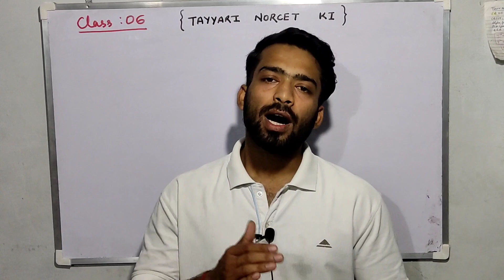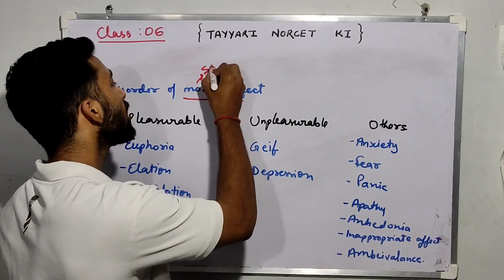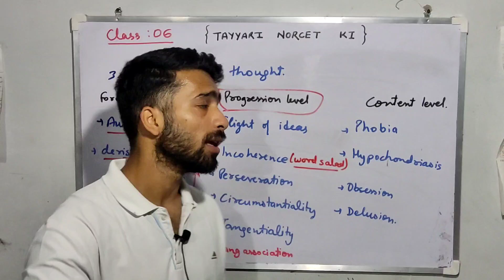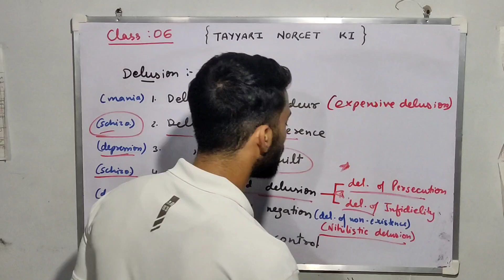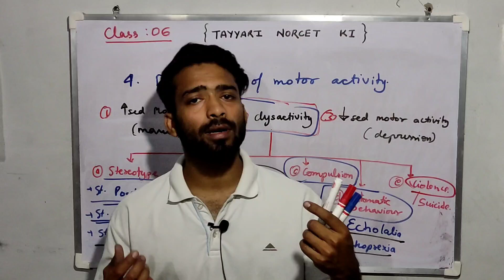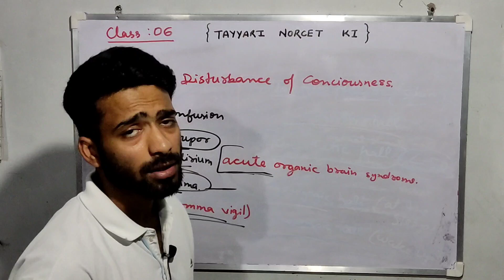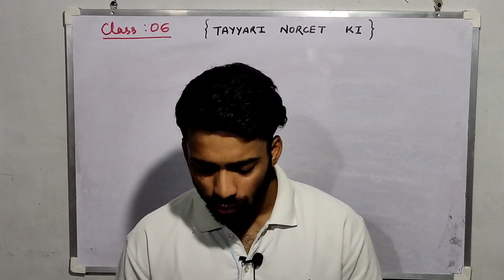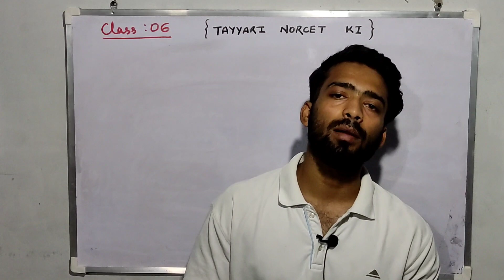Psychiatry most imp Terminologies | Tayyari NORCET ki Class-6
Very very very imp. Terminologies for NORCET 2023 , more than 35 terms are explained in very simple language and with examples. Like :
Euphoria
Ecstasy
Anhedonia
Tangentiality
Circumstantiality
Apathy
Illusion
Hallucination
Amnesia
Ambivalence
Delusion
Stupor
Hypermnesia
Confabulation and many more.

Single liner qstns will come from these terms as in the end of the video I have discussed more than 40 previous year questions.

Study hard friends , do preperation.
share the video as much as possible